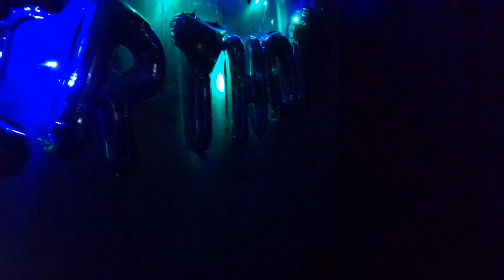𝐇𝐚𝐩𝐩𝐘 𝐁𝐢𝐫𝐭𝐡𝐝𝐚𝐘 || 𝐔𝐬𝐦𝐚𝐧 𝐁𝐡𝐚𝐢 𝐤𝐚 𝐚𝐠𝐲𝐚 𝐣𝐚𝐧𝐚𝐦 𝐝𝐢𝐧😹💫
if uhh guys like our channel give us a feed back

ab asaani se ghar mai beth kr bnaen mazedaar sa palao  apnay hathon se or woh bhi bht kam wakt mai

guy's  support us please

hmari videos ko share krain

thanks for your watchings

Allahhafiz ☺